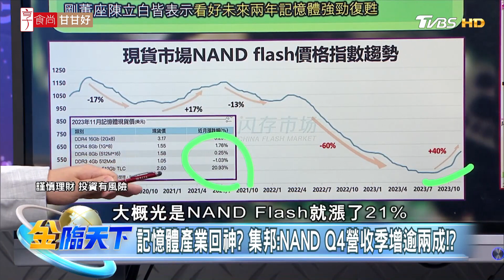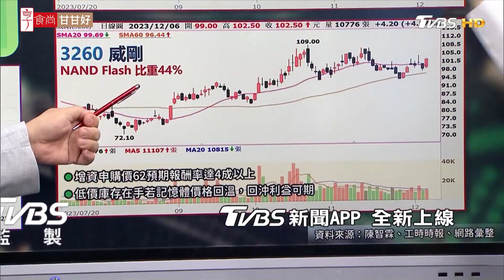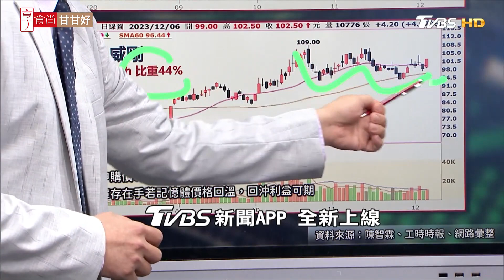記憶體產業回神？集邦:NAND Q4營收季增逾兩成？ | 金臨天下 20231206@tvbsmoney